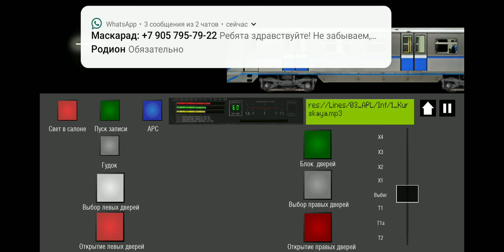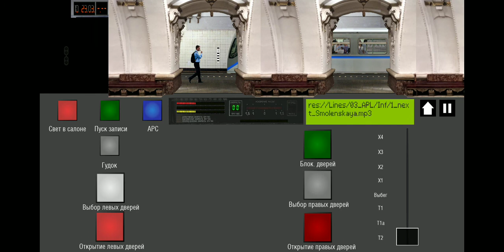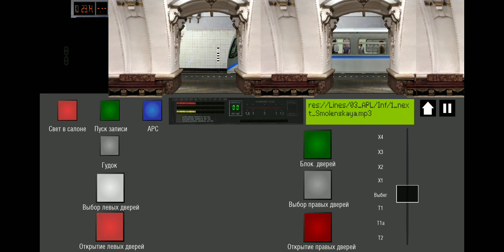Moscow Subway Simulator 2D поезд Русич АПЛ (2)